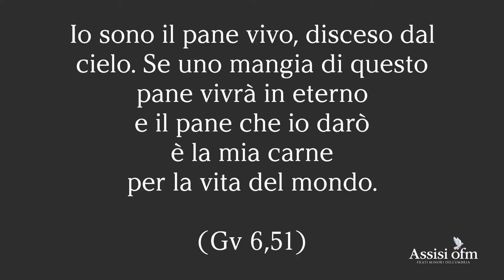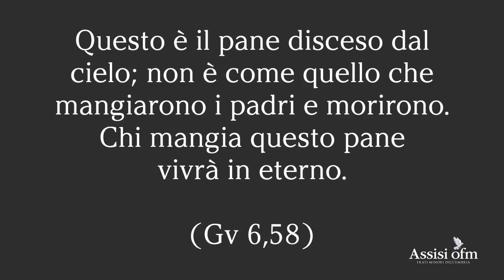Pane Celeste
riflessione sul Vangelo della solennità del SS Corpo e Sangue del Signore Gesù